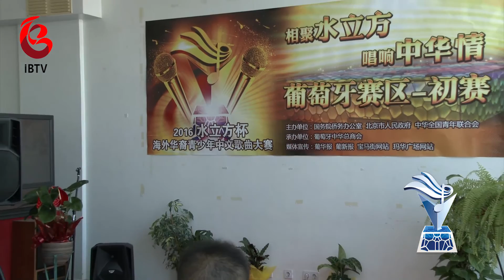2016水立方杯葡萄牙赛区初赛 17号 王家兴 同桌的你